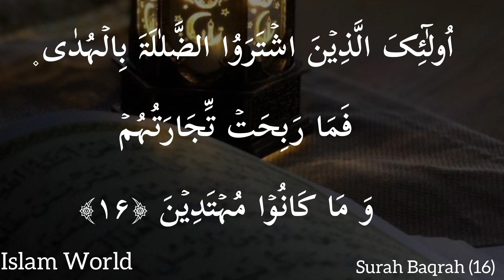Surah Baqrah (Ayat#16)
Surah Baqrah (Ayat#15)